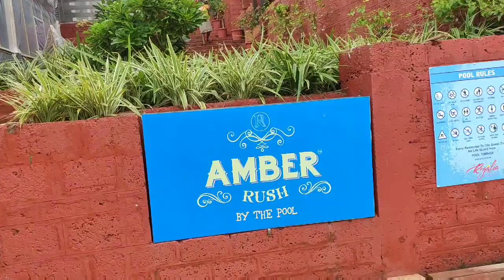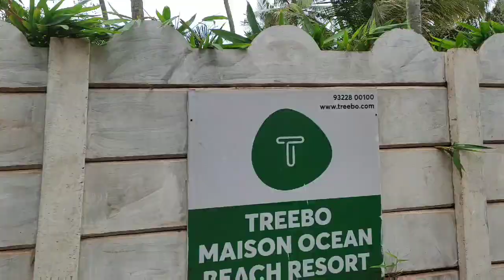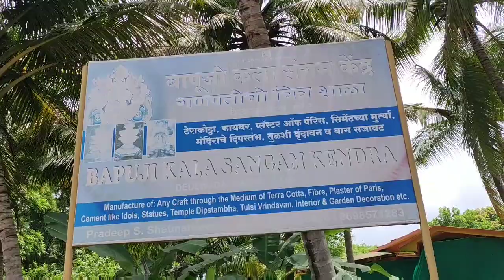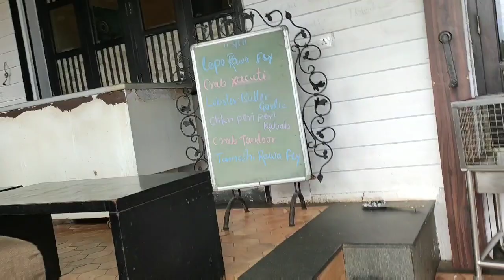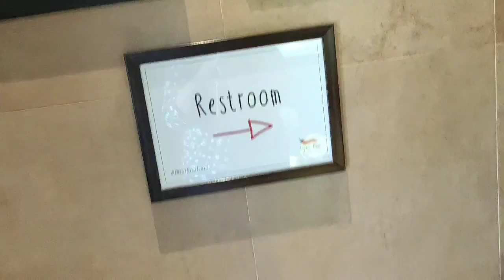Day 1 in Goa // Arambol beach // Mapusa market // Marjim beach // Spice goa🌶 restaurant // awesome